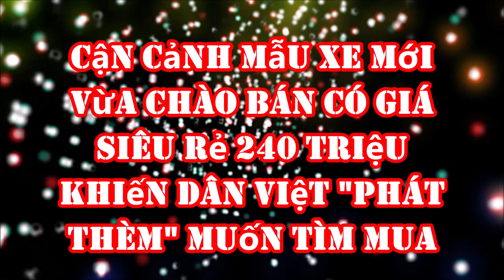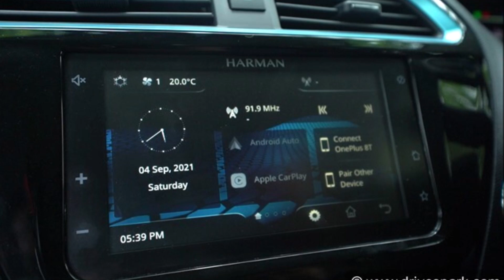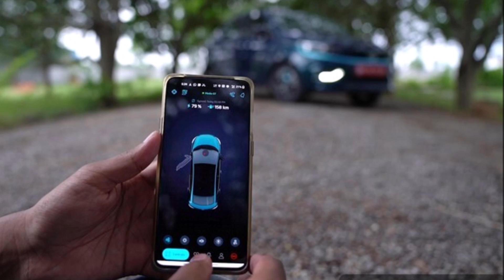Cận cảnh mẫu xe mới chào bán giá siêu rẻ 240 triệu khiến dân Việt " thèm nua" với trang bị hấp dẫn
Được biết, Tiago EV có giá khởi điểm chỉ từ khoảng 247 triệu. Tata sẽ bắt đầu nhận đặt hàng cho Tiago EV từ 1 tháng 10 và bắt đầu giao xe trong tháng 1 năm sau. Đồng thời, mức giá trên được hãng thông báo chỉ dành cho 10000 khách hàng đầu tiên và sau đó con số này sẽ tăng nhẹ.